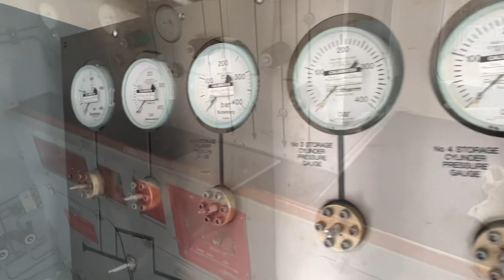Halmatic Damant Diving Boat with Volvo D6-485 engine - NOW SOLD AT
Hull: GRP/RIB
Length: 14.20m
Beam: 4.45m
Engine: Volvo D6 - 485 engine
Running a V drive gearbox, stainless steel shaft and newly cleaned propeller
Engine ran very well on hardstanding test. It pumps water and all instrumentations work as they should do

Generator
Cummins Onan generator with only 2740 hours!
The engine is very clean and ran very well during test. It pumps water and produced 240v of power during a load test.

Compressor
Beta Marine based 2 stage compressor with 2 cylinder lister lpw2 based engine. The engine runs well and sounds good. The belts to the compressor have been removed as the air system is untested and will need checking before pressurising.

Additional Information:

A stunning, high-specification former MoD 9701 T47 Halmatic Damant Diving Boat. A versatile boat that's suitable to be used for diving, working, excursions, touring, or fishing.

Recently serviced engine and components and repainted hull and boot top.

The wheelhouse comprises a main cabin with workspace for the dive crew, a lower toilet, a galley, and a seating area with ample space.

There is a deck-mounted windlass for anchor recovery and a stern-mounted windlass for anchor/drag anchor or rope recovery.

Fitted with a large stainless steel fold-down boarding ladder with a large platform at the stern. This can be folded up for transport or if the harbour space is tight.

The hull of the dive boat has just had a scrape down, followed by a fresh coat of Cruiser 250 in red. The boot top has also had a fresh coat of white Cruiser 200.

There is a blown warm air heating system that runs from a diesel heater

There is also an ICOM VHF Radio and Raymarine sounder/radar

Song credit - 'New Roof' - Judson Crane